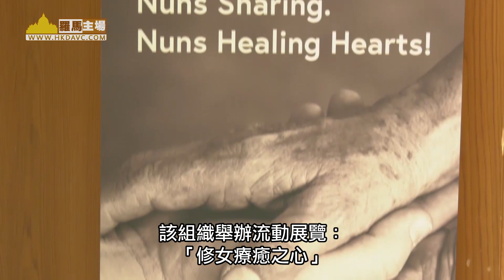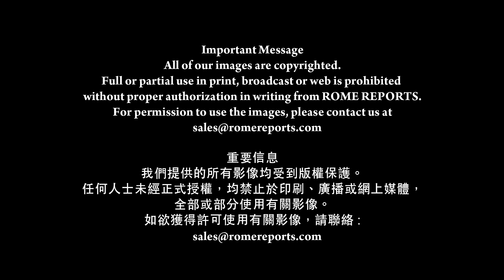打擊人口販賣攝影展 教宗揭幕